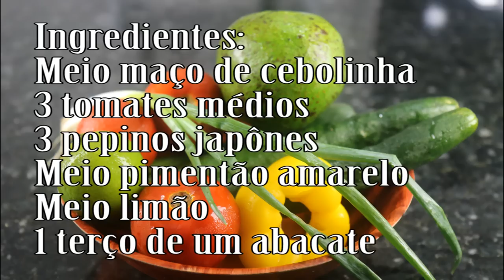SALADA DETOX EMAGRECEDORA EM 2 MINUTOS PERCA PESO RÁPIDO!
Eduardo Corassa, do site Saúde Frugal, ensina uma de suas saladas mais simples e prediletas.

5 RAZÕES PARA SUBSTITUIR O ARROZ! Troque o arroz por isso!

nossos documentários